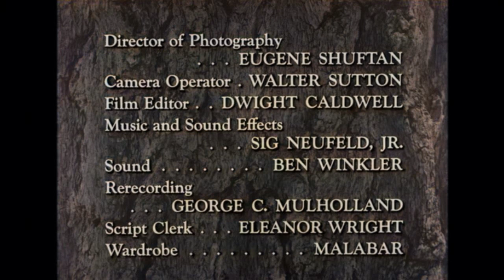Hawkeye and the Last of the Mohicans - The Search | EP 11 | COLORIZED | Western TV Series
Colorized Western Series: Hawkeye and the Last of the Mohicans - Episode 11 - The Search - Hawkeye and Chingachkook rescue an elderly woman from two Indians who have kidnapped her and were about to take her back to their tribe. She asks the two for help in finding her son, who had been kidnapped 18 years previously by the same tribe.

The Search
Director: Sam Newfield
Writers: Nat Tanchuck (story), Nat Tanchuck (teleplay)
Stars: John Hart, Lon Chaney Jr., Larry Solway
Genre: Western
Country: USA | Canada
Language: English
Release Date: 12 June 1957 (Canada)
Filming Locations: Canada

Storyline:
Hawkeye and Chingachkook rescue an elderly woman from two Indians who have kidnapped her and were about to take her back to their tribe. She asks the two for help in finding her son, who had been kidnapped 18 years previously by the same tribe.

Reviews:
"The Search" begins as Hawkeye and Chingachgook prevent a pair of Assiniboine braves from kidnapping a middle aged white woman, Martha Wales (Marjorie Purvey, first of two), who recuperates at the trading post of Mr. Boncour (Daryl Masters, second of seven). She relates the story of how her husband was murdered by two white men some 18 years before, selling her and her 3 year old son Jed to Ojibwe Indians, whose medicine man, Sun Bear (Ed McNamara), kept the boy and sold her as a slave, keeping hope alive over the years to find her long lost son. A copperman named Paul Revere (Frank Perry, first of two) points Hawkeye to the Ojibwe village, where they find White Eagle (Larry Solway, first of two), proclaimed the 'white prophet' by Sun Bear, his entire life taught to despise white men. After Martha Wales is brought to the village by Chingachgook, Hawkeye prevails upon Red Stick (Cec Linder, first of two) to permit him to fight the treacherous Sun Bear, all too eager to slay her and all white men. In the throwaway role of the actual Paul Revere, Frank Perry's career as an actor was quite brief (only five credits), directing such cult films as "The Swimmer," "Last Summer," "Diary of a Mad Housewife," "Mommie Dearest," and "Monsignor," while native Canadian Cec Linder was best remembered as Felix Leiter in the 1964 James Bond classic "Goldfinger."" Written by kevinolzak on IMDb.com

"Obviously inspired by the film The Searchers.

Hawkeye and Chingachgook come across an old white woman who claims she and her young son was kidnapped some 18 years ago.

She was sold into slavery with her 3 year old son to an Indian tribe.

Their medicine man kept the boy and later sold the woman on.

Hawkeye goes to the first tribe that once had this woman and notices that they have a pale skinned warrior called White Eagle.

The medicine man jealously guards him and White Eagle has been raised to hate all white people.

Some dialogue has been borrowed from William Shakespeare and Hawkeye challenges the medicine man to a battle to get to the truth." Written by Prismark10 on IMDb.com

SUPPORT US!

MORE SERIES!